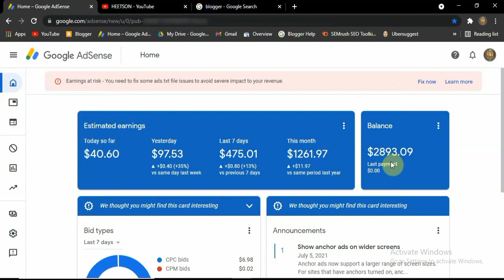Google Adsense Arbitrage method made us $2893 09 using autopilot website and facebook ads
After Adsense approved us to their platform, we created an autopilot website for content and it made us $2893 09 using the Google Adsense Arbitrage Method and Facebook Ads.

Get a Ready Monetized YouTube Channel with 1000+ Subscribers and 4000+ watchtime